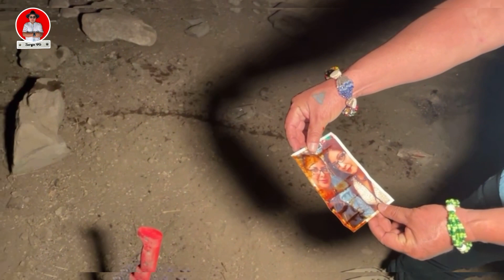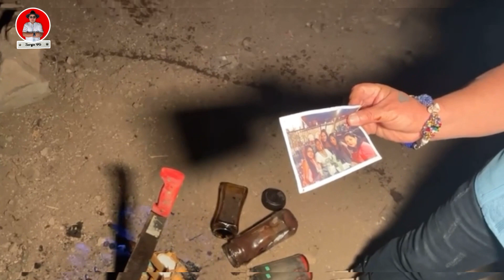Hermano cheno Desenterró brujería De Magia Negra con fotos / Nos Atacó